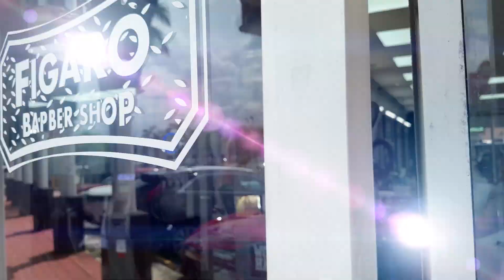CONOCE LOS 4 PRINCIPIOS DE ÉXITO DE FIGARO BARBERS EN